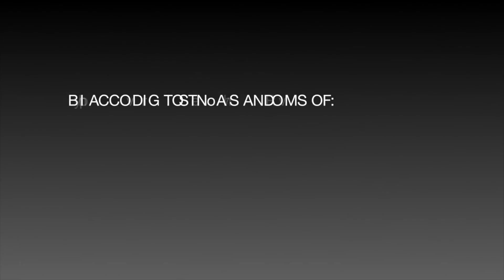Cleaning REALLY Dirty Car Interior with Steam Cleaners!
Enter Own disinfection and car detailing business with Fortador
Start making money today!

FORTADOR EUROPE
PRODUCTION PLANT AND HEAD SALES OFFICE

Open: Mon. – Fri. 8:30 – 17:00
Central European Time

DUNS
UPIK® Record
W Activity (SIC) 5085

FORTADOR DEUTSCHLAND
Hauptstrasse 15
73466 Lauchheim
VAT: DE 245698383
EUROPÄISCHE UNION

FORTADOR USA and CANADA

Fortador Steamers USA

Address 11705 Biscayne Blvd, Miami FL, USA
Open Mon-Sat, 9AM-5PM Eastern Time

The steam cleaning industry is the future. Invest in the world's best steam cleaners by Fortador - powered by Lamborghini.

@fortador_deutschland @steambullmiami @fortadorusa @fortadornederland @fortador_deutschland @fortadorusa @fortador_gcc @detailing_fortador @patakifortador @chemicalguysFortador powered by Lamborghini

Fortador Steamer - The Professional Equipment Cleaning with Steam
Fortador powered by Lamborghini